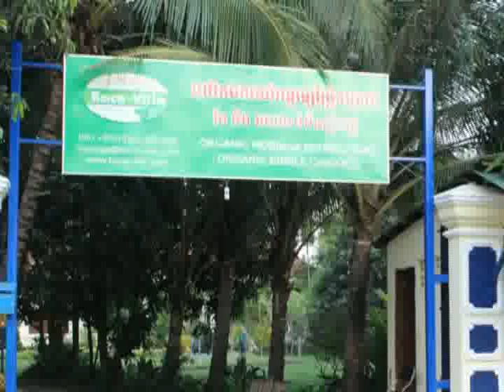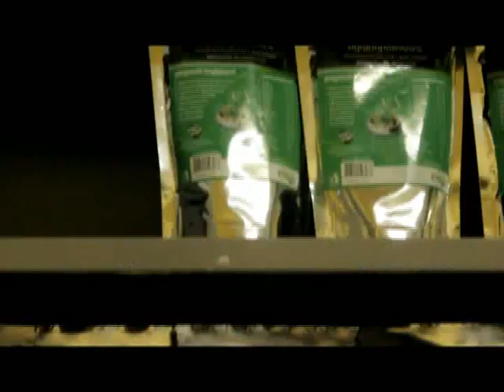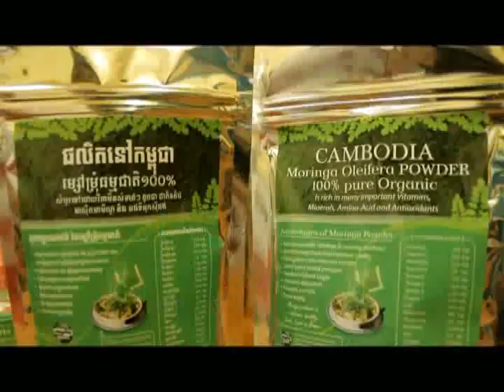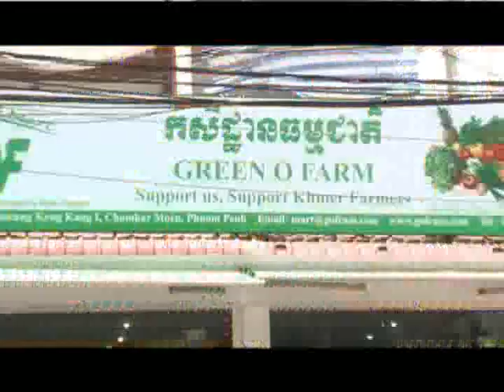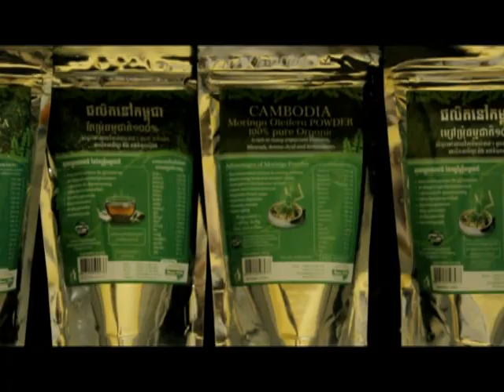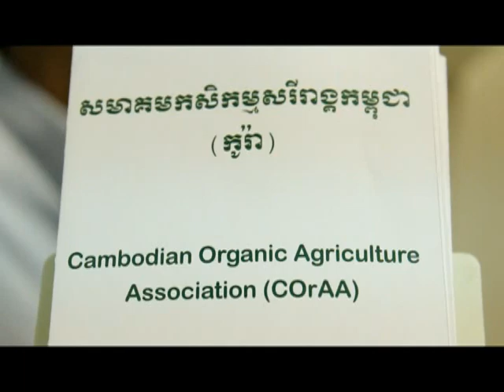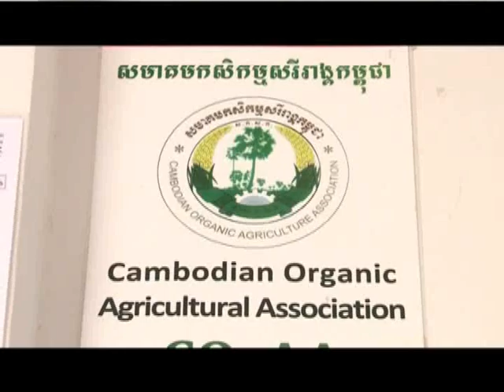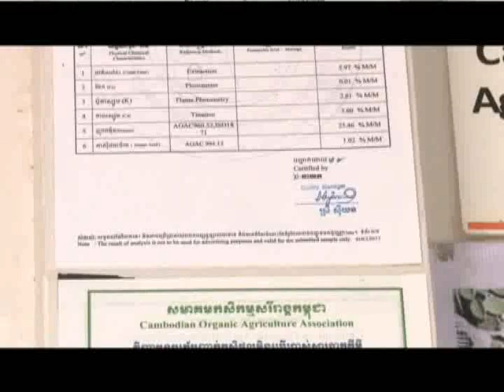Apsara TV presents Organic Moringa Baca Villa Cambodia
Baca Villa Organic Moringa farming and manufacture at Cambodia.
The Best for your Health ! Made in Cambodia.